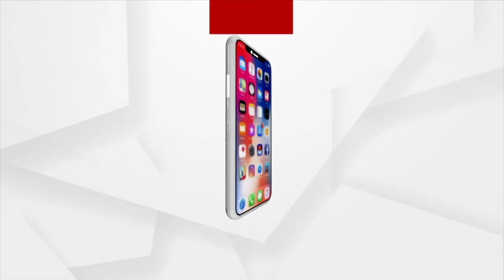Amna Samna | ArgusNews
'ଆମନା ସାମନା'
ଦେଖନ୍ତୁ ଶନିବାର ସନ୍ଧ୍ୟା ୭ଟା ୩୦ ରେ